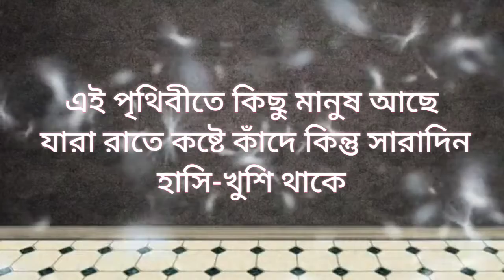অভিশপ্ত অধ্যায় ~ Black screen status video~Motivation Video Bangla~Koster video sms~Whatsapp status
Welcome my itz_motivational_quote channel

Koster sms
Koster status
Koster Kotha
Koster video
Koster status bangla
Koster kotha ringtone
Koster golpo
SmS
SmS video
SmS Bangla
SmS Bangla video
Dukher status
dukkher status
dukkher ringtone
chondo bangla
Dukher status bangla
Abegi kotha Bangla
Abegi kichu kotha
Abegi koster status
mindset Bangla
Bangla mind
cheleder koster status
Success bd
success Bangla motivational
Bangla success motivation
bangla sad voice love story
bangla love story female voice
bangla sad love story breakup
New bangla voice love story
breakup story bangla voice
breakup love bd
Breakup er 2 bochor por
Breakup er  por dekha
Breakup er  golpo
Breakup er kichu kotha
Breakup status bd
Meyeder sad love story
Meyeder koster kotha
Meye potanor therapy channel
Meye potanor tips messenger
Meye potanor message
Meye potanor therapi
Meye potanor upay
Meye potanor tips whatsapp
True lines about life
True line Bangla
bd whatsapp status video tamil
bd sad whatsapp status
whatsapp status video sad Bangla shayari
whatsapp status video sad love tamil
WhatsApp quotes
WhatsApp quotes status
WhatsApp quotes about life
WhatsApp quotes love
life sad status bangla
life sad status Bengali
Life status bangla
Life status black screen
best motivation bangla
best bangla status video
best bangla status about life
best bangla status for whatsapp
heart break status bangla
Breakup status bangla
Bangla sad whatsapp status video
bangla sad sms status
bangla new sad whatsapp status
bangla new sad status 2021
bangla new sad status video
new bangla status 2021
new bengali sad whatsapp status video
bangla love status video 2021
bangla love status ringtone new
bangla love status black screen
bangla emotional whatsapp status
bangla new motivational video whatsapp status
bangla attitude status
bangla attitude status black screen
bangla attitude status WhatsApp video
bengali motivational video whatsapp status
bengali attitude status video
bengali attitude status shayari
Bengali emotional dialogue whatsapp status video
bangla 4k status love
bangla 4k status new
bangla 4k status sad
Bd true voice
Bd true News
emotional caption Bangla
emotional FB status Bangla
emotional motivational speech
emotional caption for FB
emotional video status
emotional speech about life
emotional speech in Hindi
emotional speech about love
life changing bengali quotes
life changing Bangla video
life changing motivational quotes bengali
bangla success motivation
success motivation Bangla video
success life status
success life status channel
success life status tamil
success life status telugu
success life status 30 seconds
heart touching whatsapp status
heart touching whatsapp status telugu
heart touching whatsapp status in tamil
heart touching whatsapp status full screen video
speeches that inspire
motivational speeches
motivational speaker
motivational video for BDs students
BD motivational speaker
BD motivational video
inspirational speeches about life
inspirational speeches in English
inspirational video
inspire Bangla
heart touching motivational video
heart touching quote status
heart touching speech new video
heart touching ringtone
sad motivational speech
sad background music
sad quotes
sad speech
sad Bangla ringtone
Bangla love story Kobita best
Koster sad sound effect
heart broken bangla status
heart broken sad status
monishider jiboni Bangla
monishider kotha bani
monishider jiboni
monishider ukti
monishider ukti Bangla
monishider bani
monishider bani kotha
monishider bani status
monishider bani WhatsApp status
monishider amol ukti Bangla
monishider Bangla bani
Bangla monishider jiboni
প্রেমের ছন্দ
ছন্দ
কষ্টের ছন্দ
প্রেমের কবিতা
ছন্দ কষ্টের
কষ্টের ছন্দ কথা
আবেগি কথা
কষ্টের ছন্দ sms